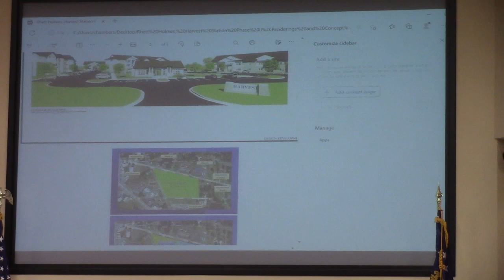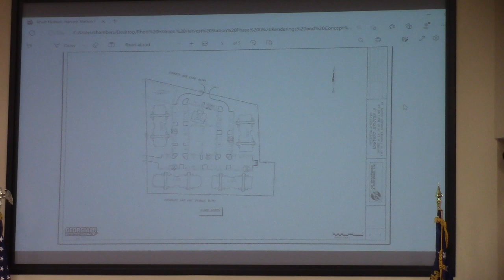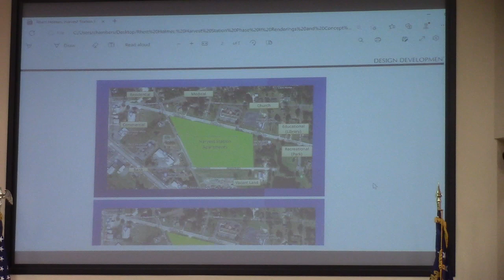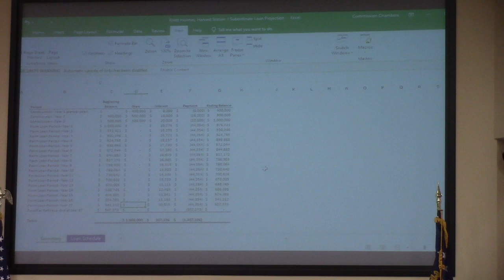7. Reports - County Manager - surprise report on housing @ LCC Work - 2023-04-24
Mark Stalvey from the Housing Authority and Rhett Holmes from IDP Prpoerties (the low income housing tax credit developer) gave a presentation on a new development at the corner of South Troupe Street and Griffin Ave. They are working on a phase two and asked for financial support in the form of $1,000,000 low interest loans. Similar to Freedom Heights on Bemiss Road which is both market rate and rent controlled units.